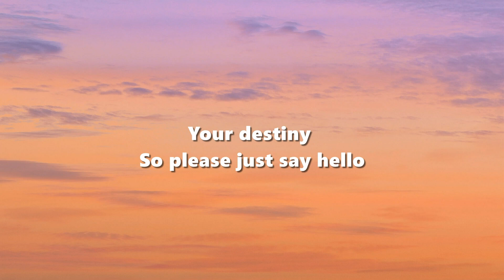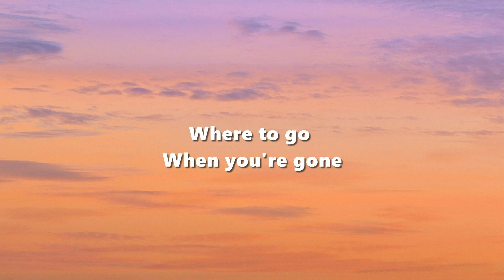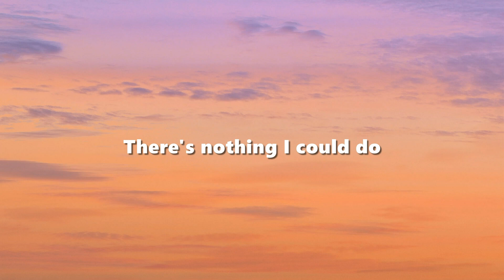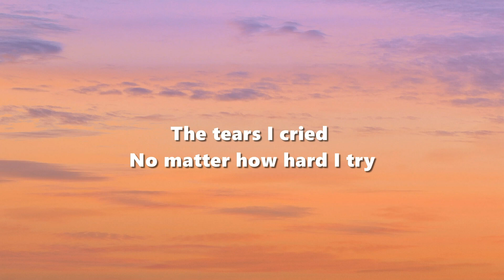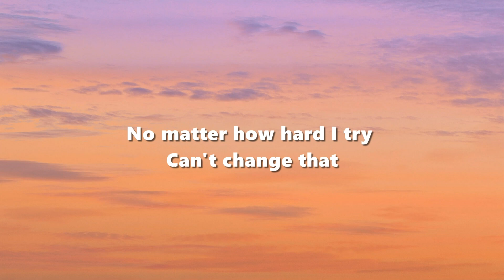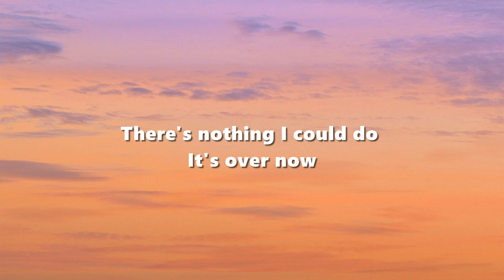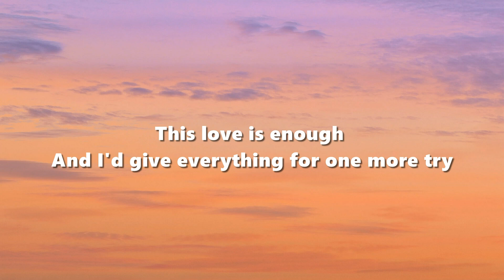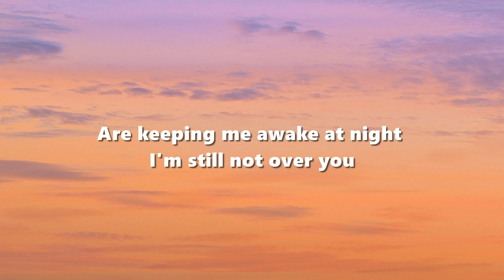[1 HOUR - Lyrics] Melo D - Just Say Hello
[Lyrics: Melo D - Just Say Hello]

You know I wanna be
Your destiny
So please just say hello
This love is haunting me
And I just need to know
And all the memories
Are keeping me awake at night
I'm still not over you
There's nothing I could do

We lost our way in the dark

Too late to tell you
You're where I belong
Still trembling now I'm scared to move on

The tears I cried
No matter how hard I try
Can't change that
All we had is long gone
Your heart can see that this love is enough
And I'd give everything for one more try